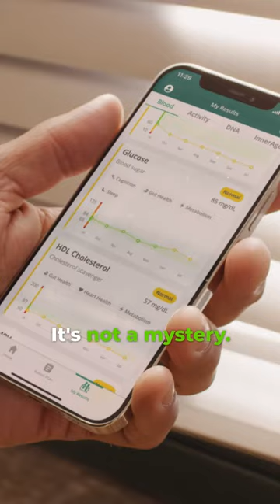How InsideTracker Puts You In The Driver’s Seat of Your Health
If you've ever gotten blood results back from your doctor and felt confused, overwhelmed, or didn't know what to do next— you're certainly not alone!

With InsideTracker, you get a detailed breakdown of what each biomarker means, and how it's impacting different areas of your healthspan. But the best part? You get personalized recommendations for nutrition, exercise, supplements and lifestyle, so you know exactly how to improve the areas of your health that need it most.

There's no guesswork with InsideTracker— you're in control.